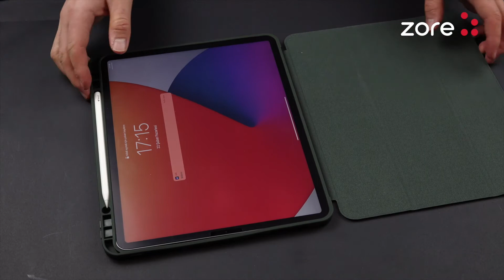Wlons - Apple iPad Pro Wlons Tablet Kılıf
Ekran ve kamera kısmındaki 0.5mm kalınlığındaki yükselti sayesinde cihazınızın ekranını ve kamerasını ekstra korur

Pu deri yüzeyi sayesinde şık ve orjinal bir görüntü verir

Cihazınızı çiziklerden, kirden ve darbe ve şoktan tamamen korur

Üst kapağı kapatarak kolayca cihazınızı uyku moduna alabilirsiniz

Uygun kalem koyma yeri sayesinde kaleminizi cihazınızla birlikte muhafaza edebilirsiniz

Pu suni deri malzemeli kılıfı çıkarmadan bütün slotlara erişilebilirsiniz

Harika kalıp kesimi sayesinde cihazınıza mükemmel uyar

TPU malzemesi uzun ömürlüdür, darbelere karşı maximum korur

Kolayca takıp çıkartılabilir